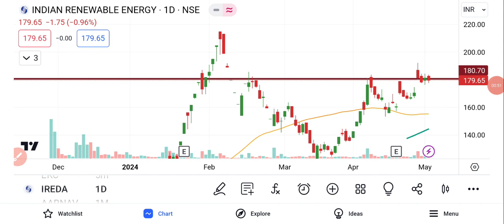IREDA Share Latest News | IREDA Share Target Price | IREDA Share Analysis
IREDA Share Latest News | IREDA  Share Price | IREDA Share News | Indian Renewable Energy Share

IREDA share market,
IREDA stock market,
IREDA stock,
IREDA share value,
IREDA stock price,
IREDA share,
IREDA stock,